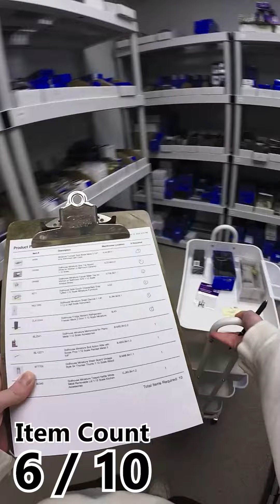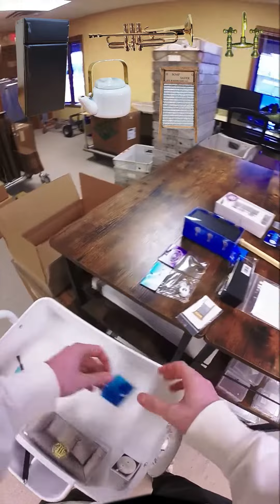Come pick a miniature order! 📋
This is how we prepare our orders before they are boxed up and sent out. Enjoy!